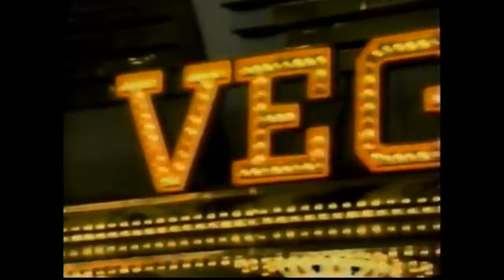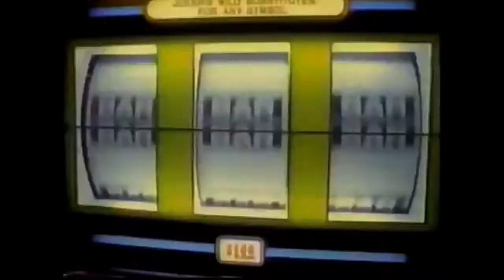The Real Roxanne - Roxanne's a roll (1988)